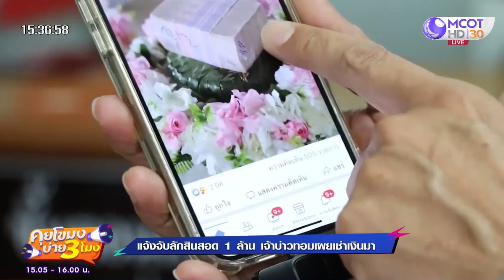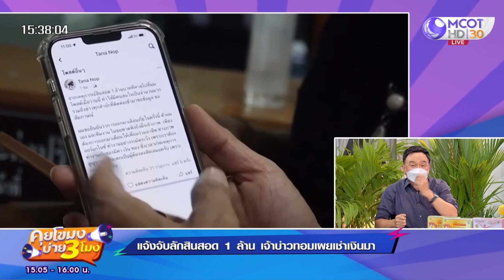แจ้งจับช่างภาพลักสินสอด 1 ล้าน เค้นเจ้าบ่าวทอม เผย "เช่าเงิน" มา (1 เม.ย. 65) คุยโขมงบ่าย 3 โมง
แจ้งจับช่างภาพลักสินสอด 1 ล้าน เค้นเจ้าบ่าวทอม เผย "เช่าเงิน" มา